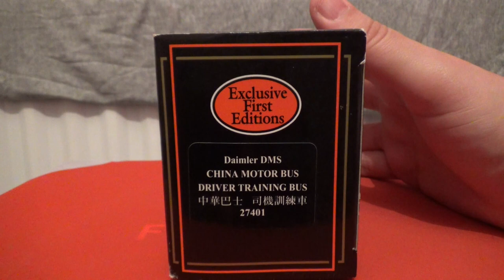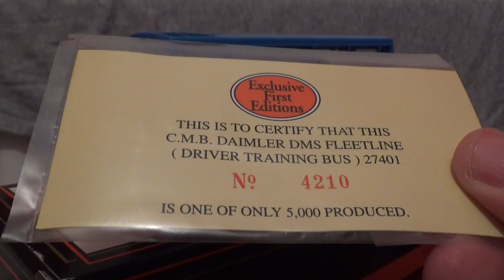Exclusive First Editions 27401 | Daimler DMS Fleetline | China Motor Bus | 1:76 Scale | Review | HD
Here is another model bus review and the last review video for June to come of June 2019 and this one is another Daimler DMS Fleetline in the China Motor Bus "Training Bus" livery and this model bus is a limited edition model bus as well. As with the other Daimler DMS Fleetline model bus that I have recently covered in this video. The model has printed grilles and painted headlights and indicators which was acceptable back in 1999 when this model bus was released but it would look very basic if placed next to the more super detailed model buses and the model lacks wing mirrors as well.

The model has a nice amount of weight to it and it is the dual door model as being an ex-London bus like with all the Daimler DMS buses that were exported to Hong Kong in the 1980's. I do plan to cover more of these models in the Hong Kong liveries as we enter July and July's first model bus review will start with a Hong Kong model bus that is an EFE DMS model bus. The final score of this model bus reflects its age and features and it is a fair but justified score.

If you enjoy my content and would like to support my cause to making much better videos in the future or to just leave a one-off tip. I do appreciate any contributions/donations to my cause as I want to make more gaming and transport videos in my quest to making great content. In return, I will give a shoutout and/or an acknowledgement to all contributors (unless they wish to remain anonymous by request).